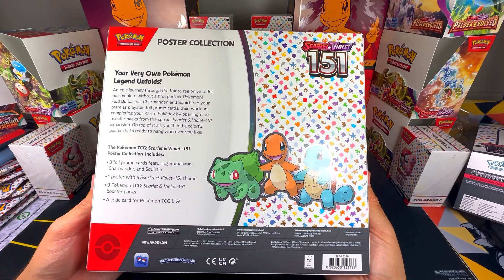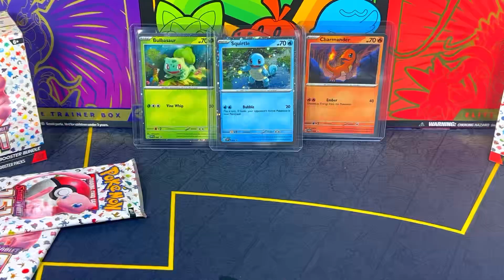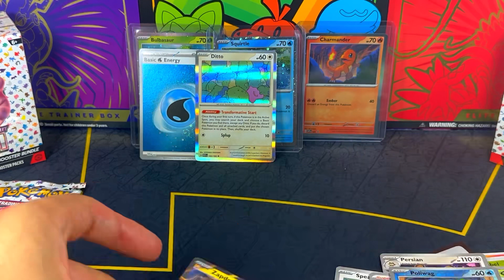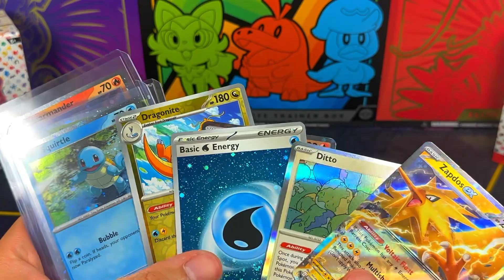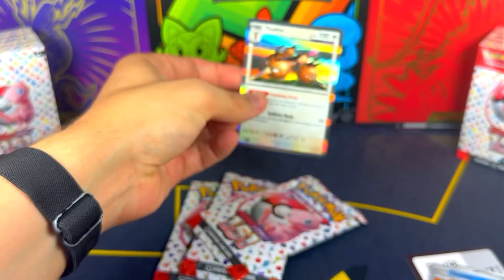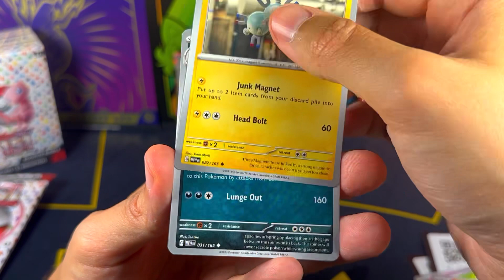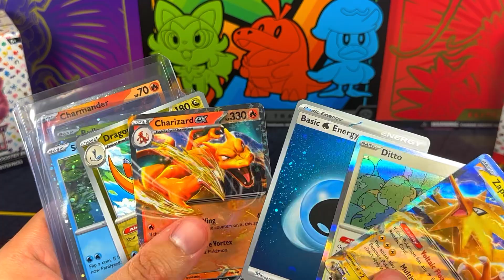Apriamo insieme la POSTER COLLECTION e la BINDER COLLECTION di Pokémon 151 ⭐️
Nel video di oggi, apriremo insieme la Poster Collection e la Binder Collection di Pokémon Scarlatto e Violetto 151!

⭐️ Benvenuti su Kain Universe! ⭐️

In questo canale apriremo insieme tutti i nuovi prodotti TCG Pokemon, Unboxing, Collezioni e molto altro!